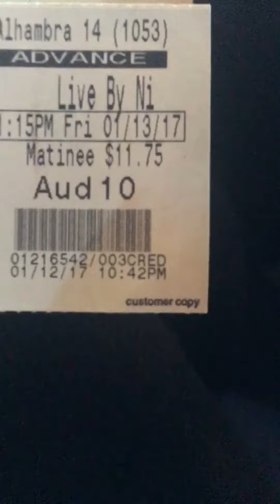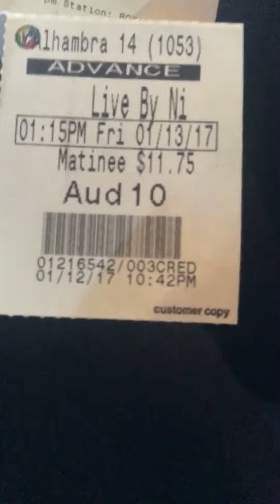Live By Night good movie with a positive father son message. January 13, 2017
Live by night surprised me. Excellent movie. Ben looks like he's going to be a gigantic ripped Batman cause in this movie his stature is bulky and he seems to be just about to shoot the next Batman flick.  His relationship with his father was awesome and the father son theme was strong and positive. FINALLY !